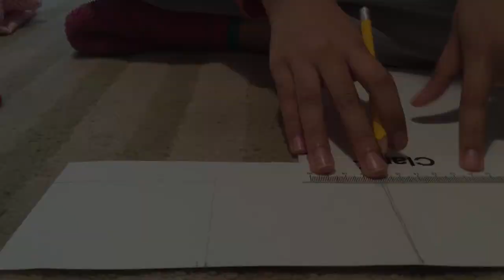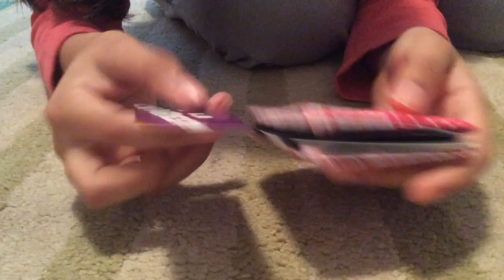Magic wallet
This wallet is really cool to make and super easy. its really fun and you can play magic tricks with it.        Esta billetera es muy cool hacer y es super facil. es muy divertida para jugar con y si quieres puedes hacer trucos magicos.